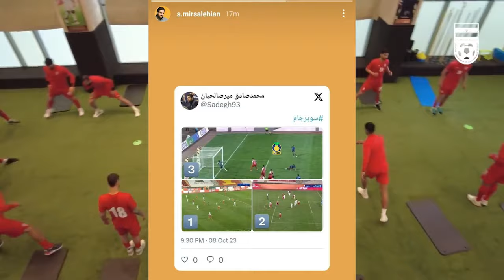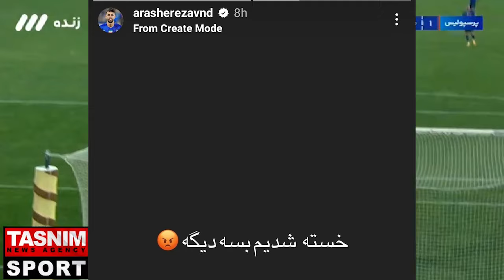همدستی سپاهان و استقلال علیه پرسپولیس / لیست تیم ملی ایران و کارشناسی داوری (شعار)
داوری بازی پرسپولیس و گل‌گهر؛ شاهکار بیرو یا فاجعه کمک‌داور؟
کارشناسی صحنه فوق مشکوک پرسپولیس - گل‌گهر
سه امتیاز جنجالی؛ کمک داور اشتباه کرد؟
تصویر هوایی از گلِ گل‌گهر به پرسپولیس
واکنش پر از کنایه دروازه‌بان استقلالی به پرسپولیس
سند ورود توپ به دروازه علیرضا بیرانوند! (عکس)
اعتراف رئیس کمیته داوران درباره صحنه جنجالی/ مرد اول دیدار پرسپولیس – گل‌گهر محروم می‌شود؟
سندی جدید از ورود توپ گل‌گهر به دروازه پرسپولیس/ اشتباه داور از فاصله دور عیان شد! +ویدیو
طعنه‌های تند مدیرعامل گل‌گهر به داوری و پرسپولیس؛ وظیفه دارند بازی در آزادی را برایشان دربیاوند/ شهرستانی هستیم پس مظلومیم/ داور VAR ندارد، عقل چطور؟!